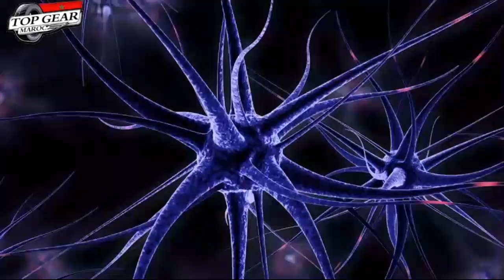بعد تركيا. شركة sony تبهر العالم بإطلاق سيارتها المستقبلية. تعرفوا على. Sony vision s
تريد معلومات حول سيارة تود شراءها.؟ أو أنك تاجر سيارات، وتود أن تغني رصيدك المعرفي حول مميزات وعيوب السيارات بمختلف أنواعها.؟ أو ربما أنت ميكانيكي ولا تحب أن يفوتك أي جديد، أو قد تكون محبا لهذا العالم وتسعى للتثقيف فيه أو...

مهما كان ما يربطك بالسيارة والسياقة، فمجموعة Top Gear Maroc وعلى رأسها قناة اليوتوب تتبلور وتتطور يوما بعد يوم، انطلاقا من اقتراحاتكم وانتقاداتكم البناءة، لتضع بين أيديكم كل مفيد في هذا المجال.

فشكرا لكل متابعينا على ثقتهم وعلى اقتراحاتهم وتشجيعاتهم.

وللاستفادة من باقي أماكننا على الأنترنت، تفضلوا بالولوج عبر هذه الروابط

فيس بوك Top Gear Maroc

أنستغرام Top Gear Maroc